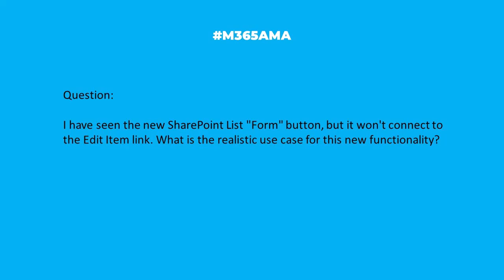M365AMA Does the new SP List Form button allow Edit Item?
“I have seen the new SharePoint List "Form" button, but it won't connect to the Edit Item link. What is the realistic use case for this new functionality?"

Some relevant notes/links shared by the team:

-- From the horses' mouth, here was the announcement from the product team: Collect information like a pro – New Microsoft Lists forms experience
-- Check out the video by MVP Giuliano De Luca, How to use the new FORMS experience in Microsoft Lists